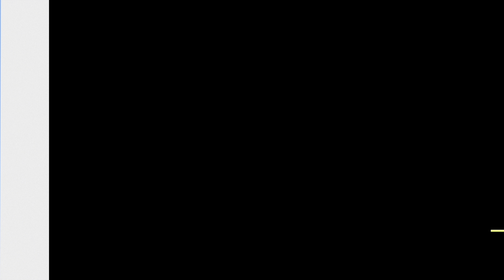In Season‼️ Even in Paris 😎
Book Your Cruise‼️

Amazon Storefront‼️
- Tech and gadgets

- health beauty, &wellness

 - Food & snacks

- Homegoods